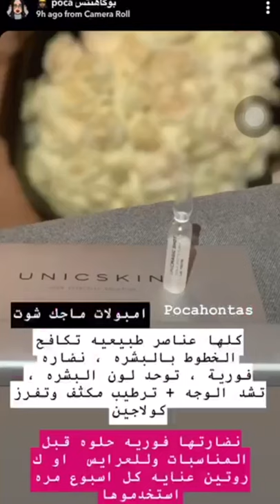Pocahontas Coverage on Unicskin |Boutiqaat - تغطية بوكاهنتس على يونيك سكين